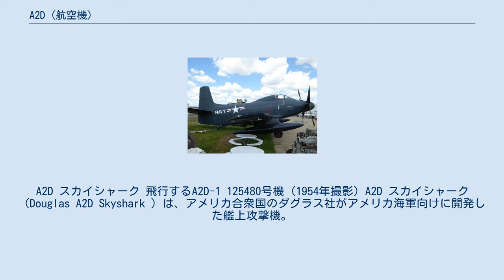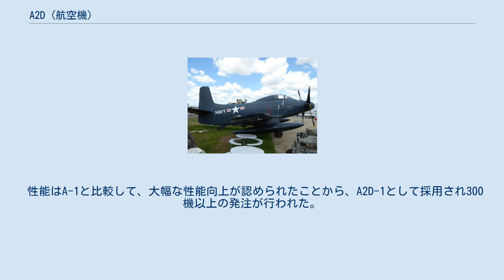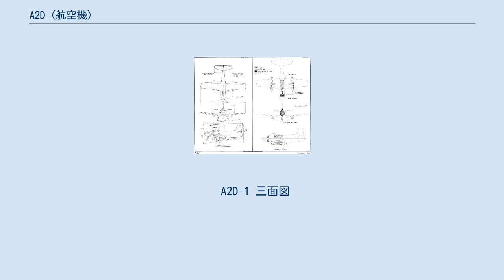A2D (航空機)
A2D スカイシャーク 飛行するA2D-1 125480号機 (1954年撮影) A2D スカイシャーク（Douglas A2D Skyshark ）は、アメリカ合衆国のダグラス社がアメリカ海軍向けに開発した艦上攻撃機。
採用されたが、運用や量産は行われなかった。
 愛称の「スカイシャーク (Skyshark)」は、空の鮫の意。
 A-1スカイレイダーの原型機XBT2D-1の初飛行後まもない1945年から開発が開始された。
1947年9月25日には、XA2D-1として試作機の発注を受けた。
試作機は2機製作され、1950年3月26日に初飛行した。
尾翼などにA-1のものが流用されているが、エンジン換装などに伴い、胴体などは再設計されている。
なお、エンジンはコックピット下に移されている。
 性能はA-1と比較して、大幅な性能向上が認められたことから、A2D-1として採用され300機以上の発注が行われた。
しかし、搭載しているアリソン社製XT-40ターボプロップエンジンは、ガスタービンを2基並列に設置し、一個の減速ギアボックスを介して連結し、一軸で二重反転プロペラを駆動するという複雑な構造であった。
そのため、エンジンの信頼性が低く、振動や減速ギアの加熱問題が発生した。
また、エンジンに起因して1950年12月に試作初号機が、1954年8月5日に生産2号機が墜落している。
試作2号機では、エンジンの換装を行ったりしたが、海軍は1952年に開発をキャンセルし、新たにA4D スカイホーク ジェット攻撃機の開発をダグラス社に求めている。
海軍からのキャンセル後も、エンジンの改良計画はしばらくの間、続けられたが、結局、実用には至らなかった。
 生産機数は、試作型のXA2D-1が2機および生産型のA2D-1が10機である。
 A2D-1 三面図